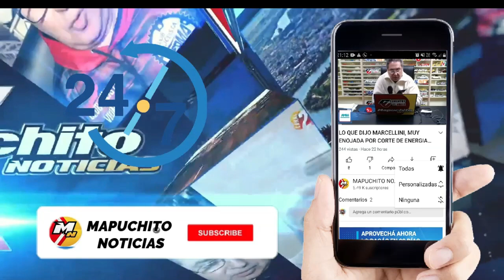VENTA DE PIZAS PARA LA BIBLIOTECA POR LA FERIA DEL LIBRO